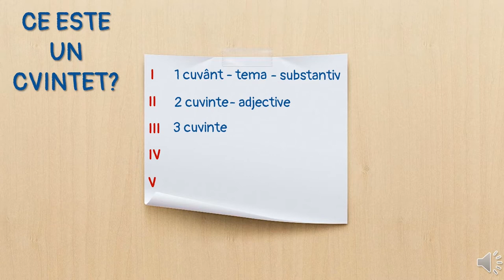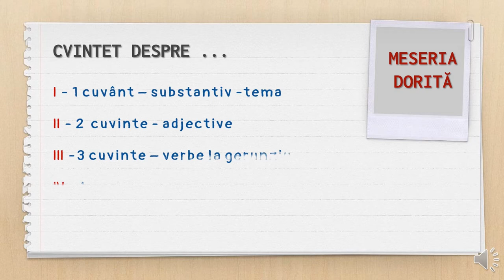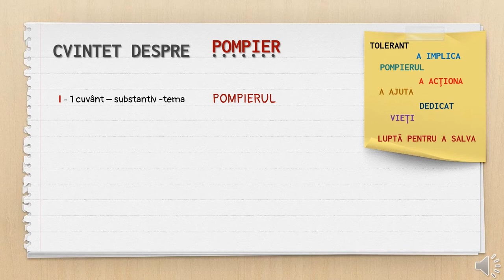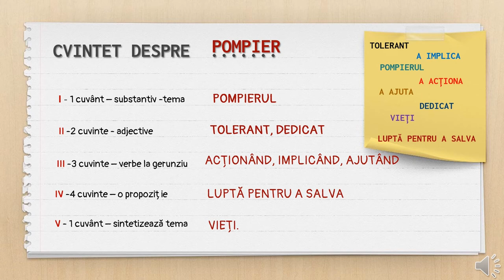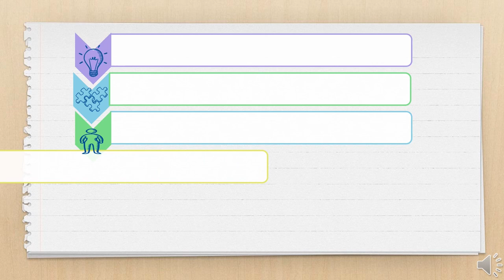Cvintet despre meseria dorită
Resursa debutează cu explicarea termenului care se regăsește în titlu -cvintet, termen întâlnit în activitățile de limba română.
Astfel, resursa prezintă, la început, pașii și regulile de elaborare a unui cvintet, exemplificând ceea ce trebuie să conțină fiecare vers.
Această resursă facilitează:
- identificarea cunoștințelor elevilor despre diferite meserii sau profesii;
- integrarea unor elemente studiate la disciplina limba română
- imbogățirea cunoștințelor despre diferite profesii prin prezentarea cvintetelor de către toți colegii din clasă..
Prin utilizarea acestei resurse elevii vor participa la o secvență de învățare interactivă, în care sunt prezentate atât sarcini de reflecție, cât și aspecte care încurajează exercițiul individual pentru a se putea evidenția aspecte cunoscute de către elevi cu privire la diferite meserii.